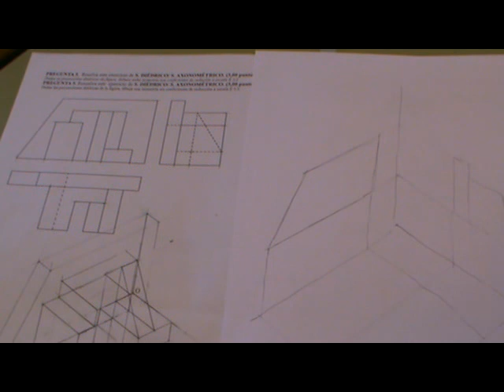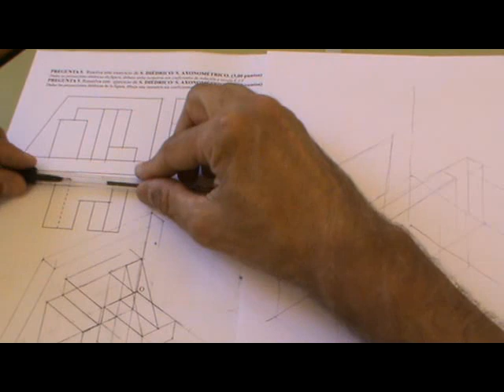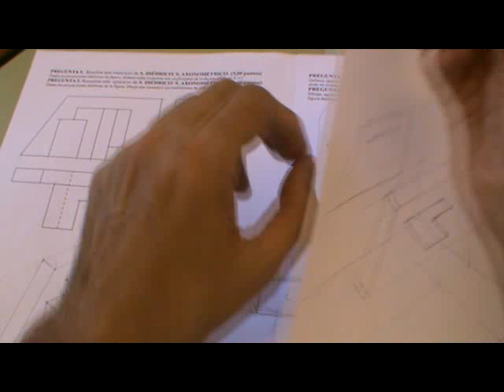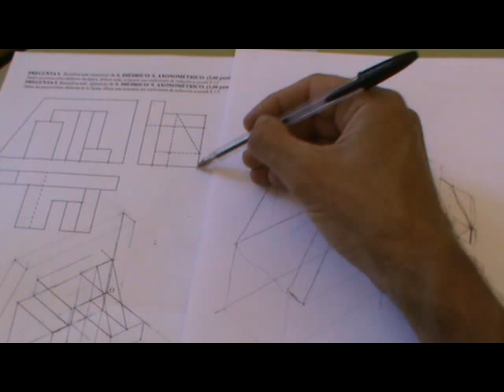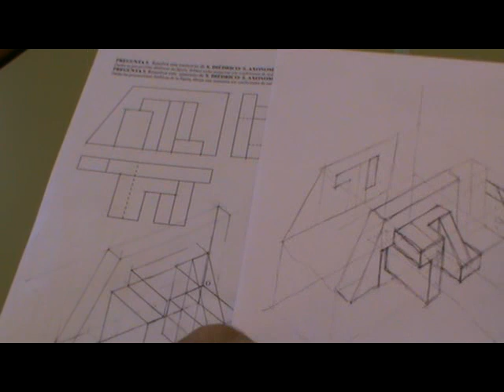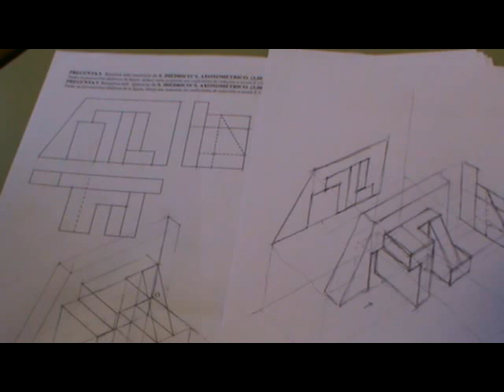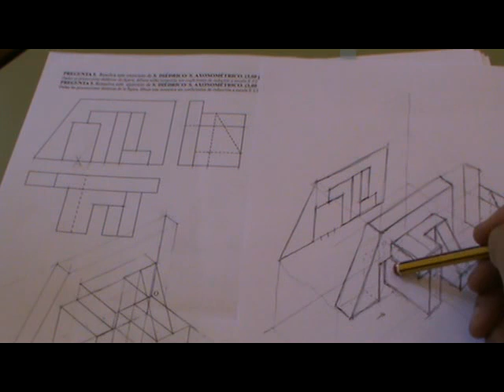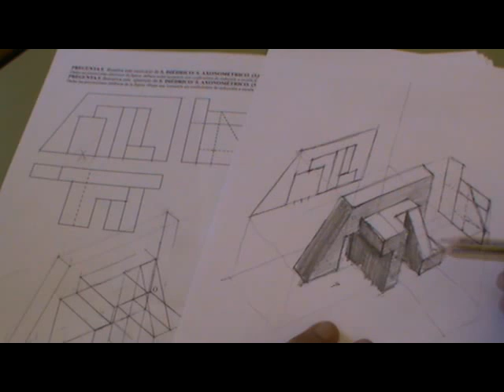Obtener perspectiva de pieza dadas las vistas.